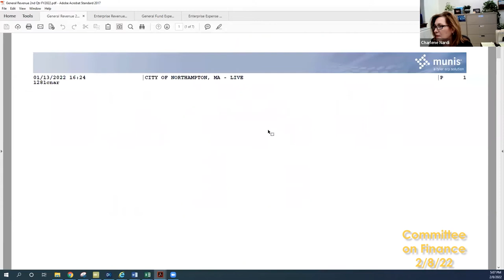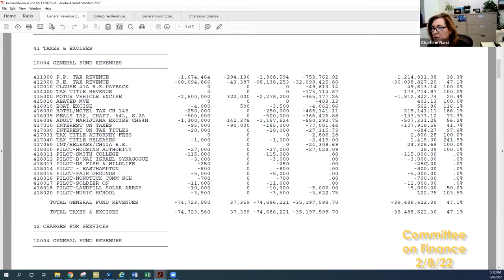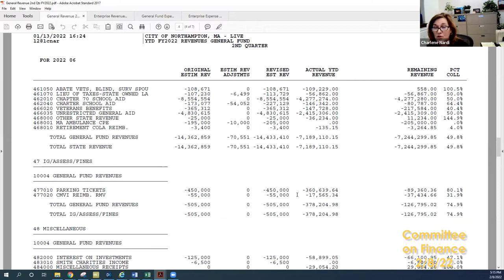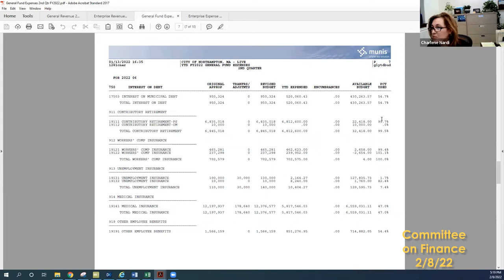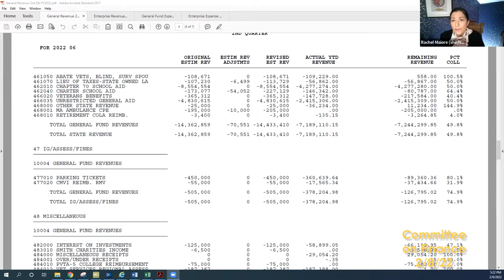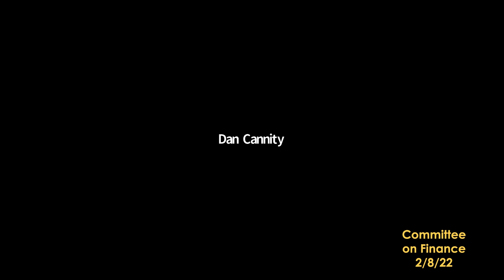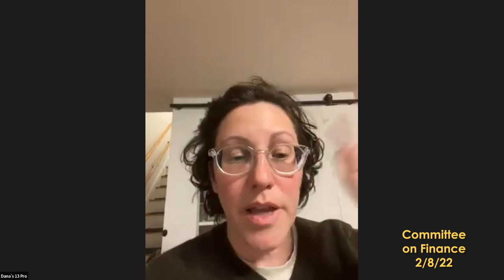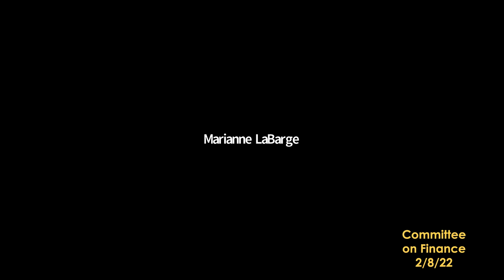Committee on Finance 2/8/22